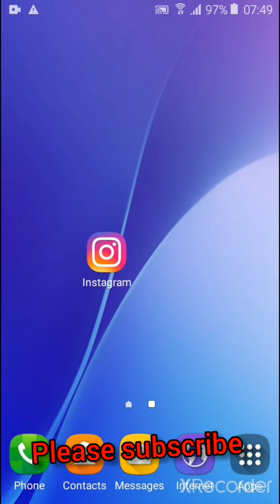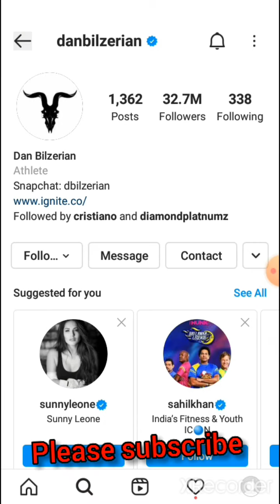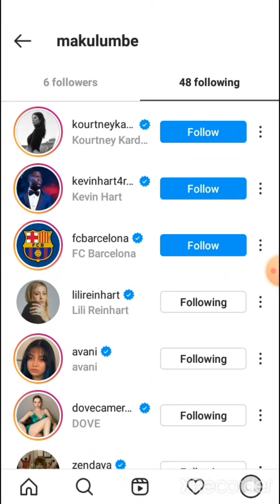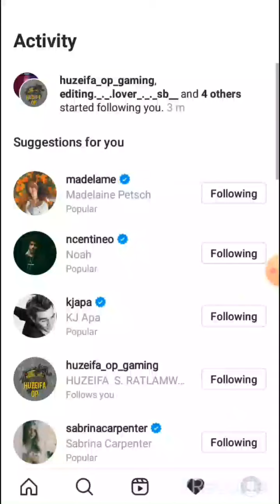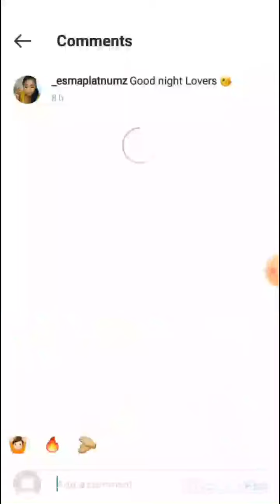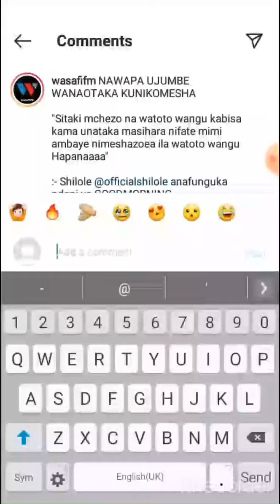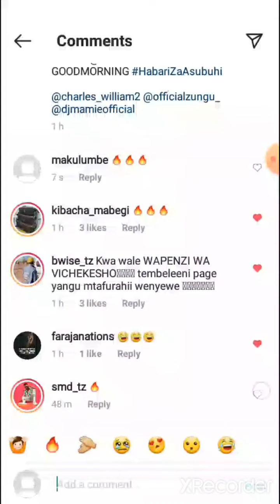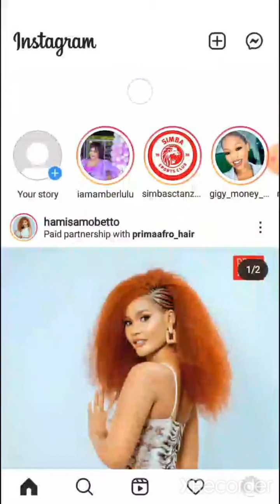How to get 10 followers in 2 minutes|| 4 Differents ways in 1 video||2021